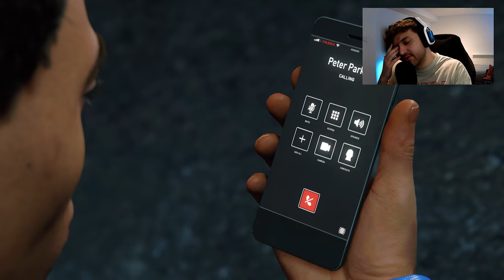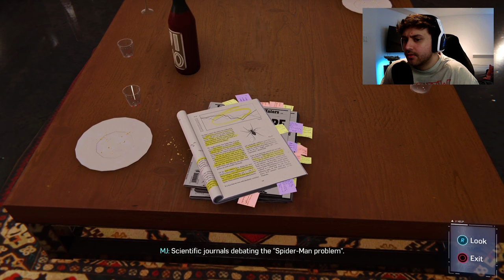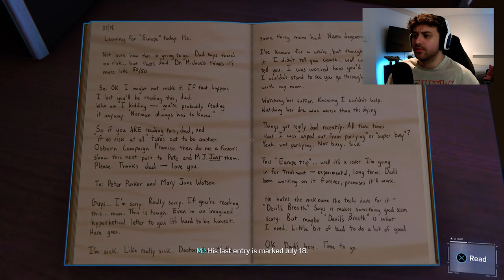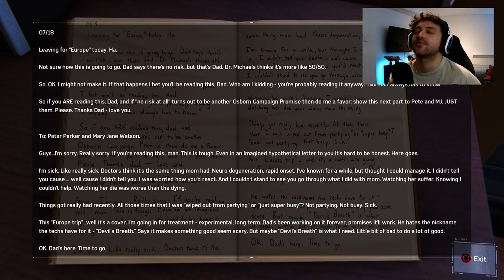Spider-Man Remastered | Part 12 | MOMMY?!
In this episode we fight both Scorpion and Rhino AND we see Miles Morales knock some prisoner out cold. We also find out why Harry went to Europe, the reason behind Martin Li's hatred towards Norman Osborn. I am not ready for this game to end.

Welcome to Part 12 of Spider-Man Remastered on PS5.

In Marvel's Spider-Man Remastered, we meet an experienced Peter Parker who's more masterful at fighting big crime in New York City. At the same time, he's struggling to balance his chaotic personal life and career while the fate of Marvel's New York rests upon his shoulders. Marvel's Spider-Man is a 2018 action-adventure game developed by Insomniac Games and published by Sony Interactive Entertainment.

Always open to feedback, recommendations and game suggestions for us to experience together.